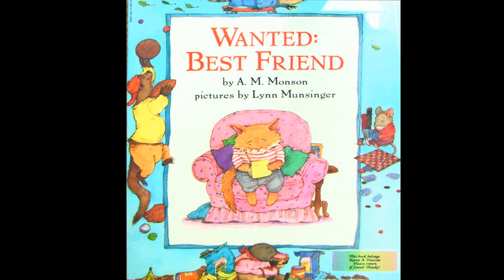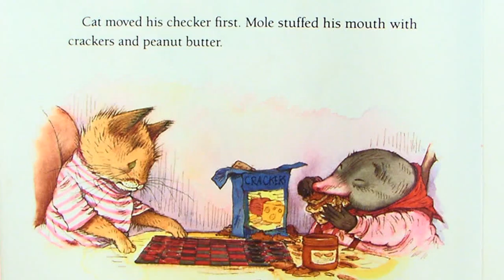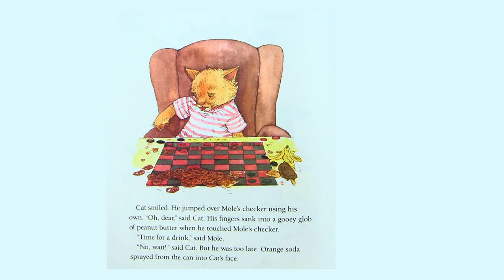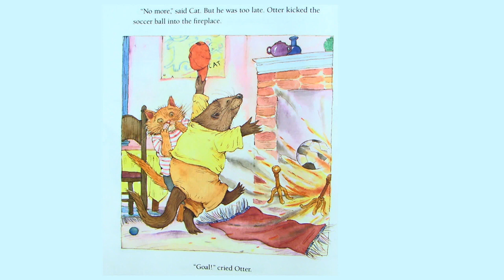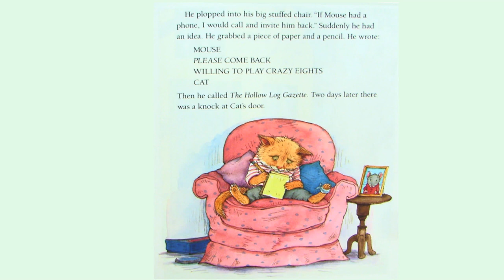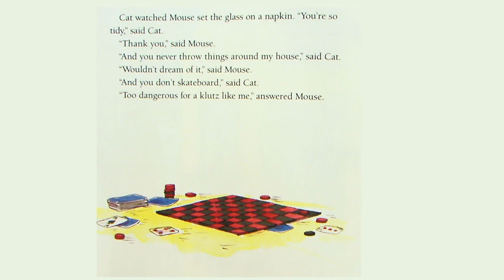Wanted Best Friend by Room 18 Space Explorers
This version was edited by Praasha. Includes some transitions.